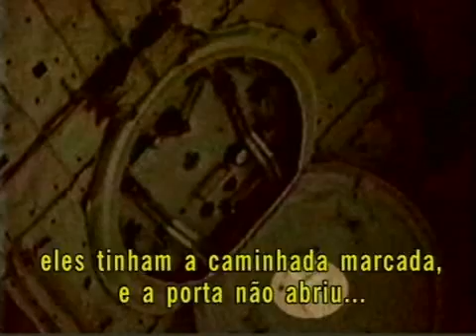Transmissões Secretas da Nasa 4/7 PTBR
Começou com a chegada do homem à Lua, depois as viagens dos ônibus espaciais e, mais recentemente, a exploração de Marte, mas o mistério de naves espaciais que são seguidas por UFOs no espaço só aumentou.

A NASA tem plena consciência do que acontece ao redor da Terra, entretanto, pressiona para que tal assunto seja mantido em sigilo. As missões Challenger, Discovery e Endeavor são as que mais foram acompanhadas por estranhas naves discóides de origem desconhecida. Este documentário, apresenta as filmagens intrigantes de UFOs no espaço, com espantosos detalhes. As imagens foram obtidas de um especialista em satélites e radiocomunicação canadense, que interceptou transmissões secretas da NASA e as divulgou a todo o mundo. Através delas é possível saber quem alguém mais, além de nós, freqüenta o espaço.